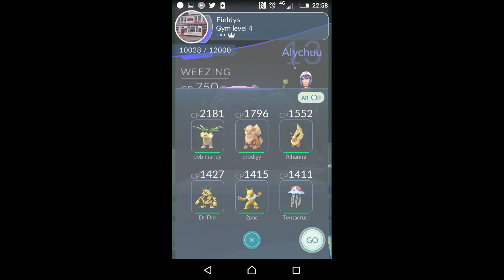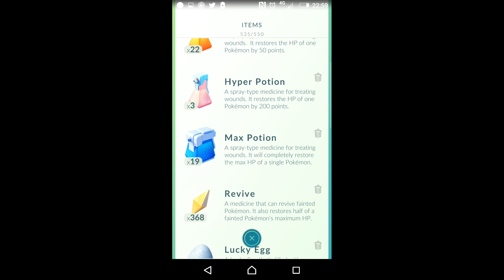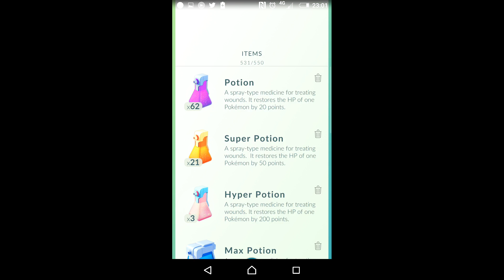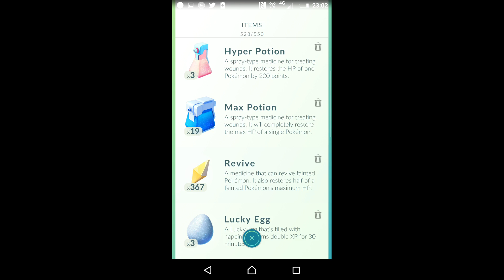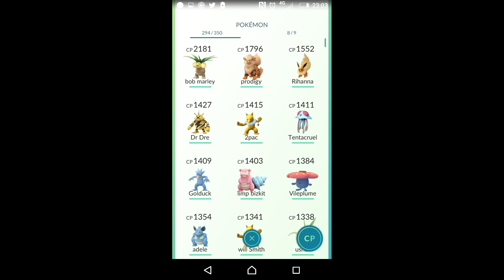PokemonGo over 10,000 gym takeover ;)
Me and my Bro teaming up to get a nearby gym for valour hardcore ha ha